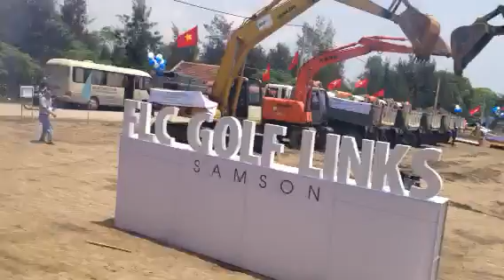Flc SamSon Golf Links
Lễ động thổ ngày 4/5/2014